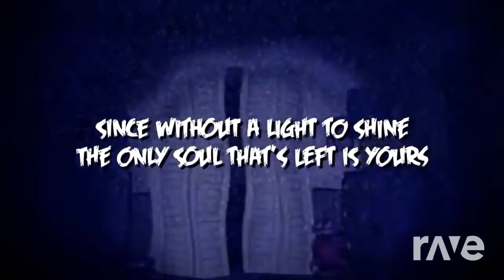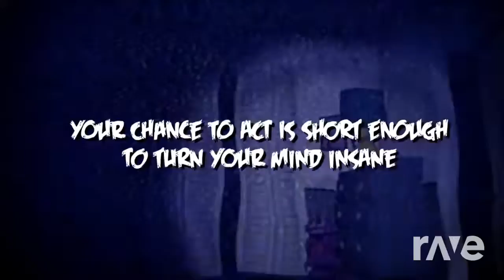Break my pieces (mashup)- Five Nights At Freddy'S 4 Song Video & Find The Pieces | RaveDj